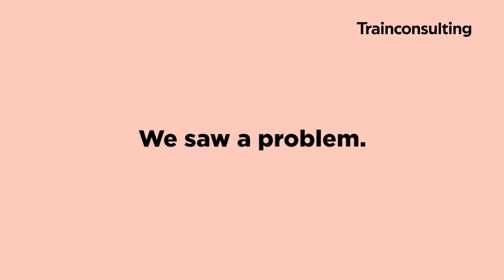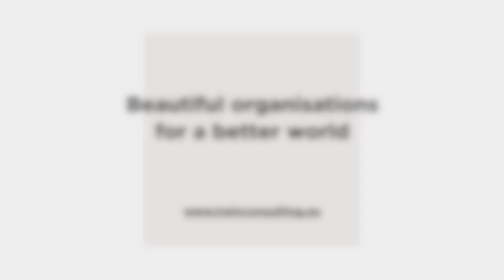Claudia Wintersteiger in an interview with Phillip Raub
Claudia Wintersteiger regularly talks to executives with visionary ideas. Innnovators who take responsiblity for our society and our planet. She has recently interviewed Philip Raub, CEO of Model No., a manufacturing brand that produces furniture via eco-friendly 3D print.